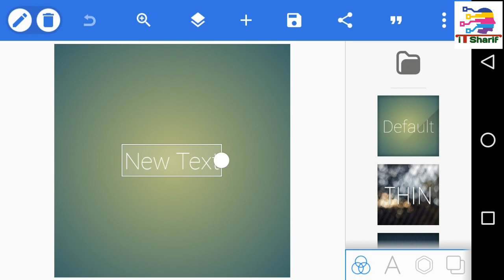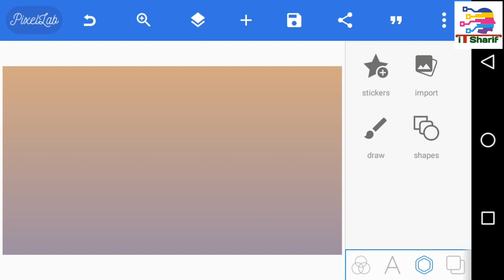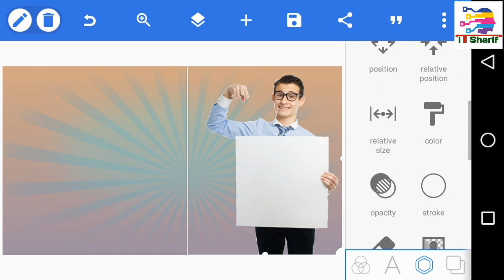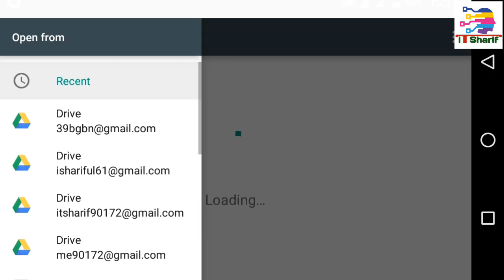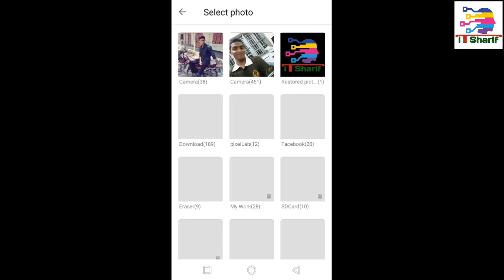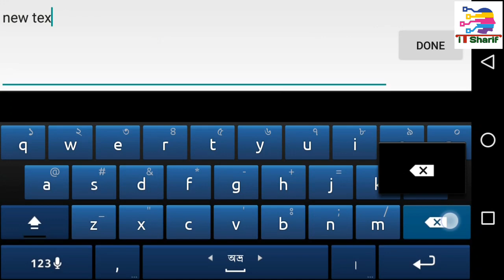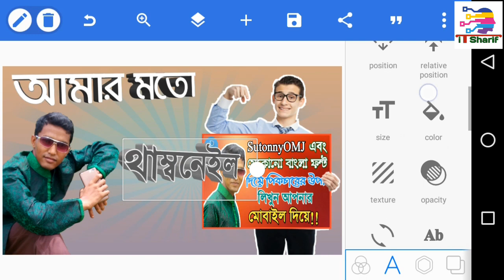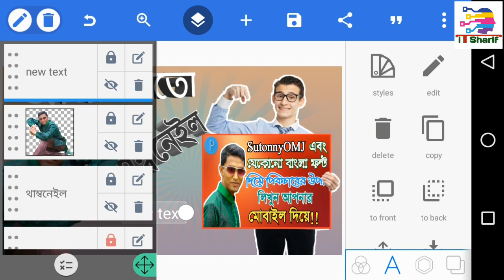How to Make An Attractive Youtube Thumbnail on Android | Bangla Tutorial | Pixellab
Getting more views on youtube videos, Attractive thumbnails is most important. Making a thumbnail for youtube video is very easy for photoshop user and sticky for Android user. In this video, I showed you a new way to making thumbnails for youtube videos by using Android mobile. Now it's answered that how to make a youtube thumbnails on Android in Bengali (Bangla) version. By using Pixellab software you will be able to make a custom thumbnails and this video will be your helper. Just watch this video first to last and try to make a attractive thumbnails for your video.

Stay happy :) :) :)
TaTa